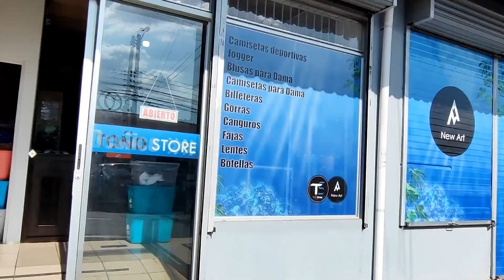Toño Store Orotina